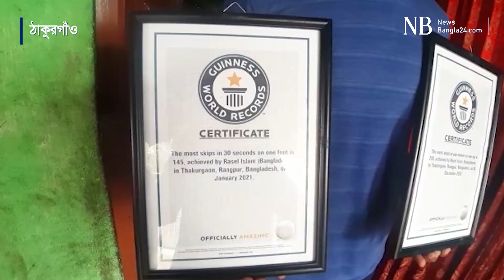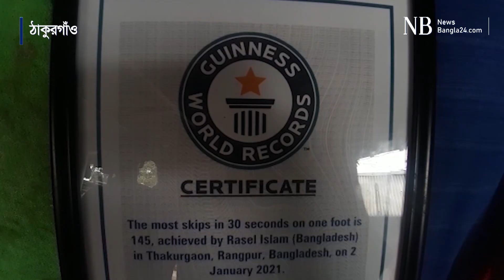দড়ি লাফে বিশ্বরেকর্ড | Skipping Rope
দড়ি লাফের খেলায় দুটি বিশ্বরেকর্ড গড়ে গিনেস বুক অব ওয়ার্ল্ড রেকর্ডসে নাম লিখিয়েছেন রাসেল। তার এমন কীর্তিতে দেশের মানুষের প্রশংসায় ভাসছেন উত্তরবঙ্গের ক্রীড়াবিদরা...